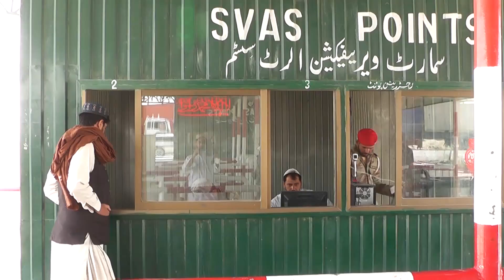په چمن پوله سفرکونکې څه اسانتیاوې غواړي؟